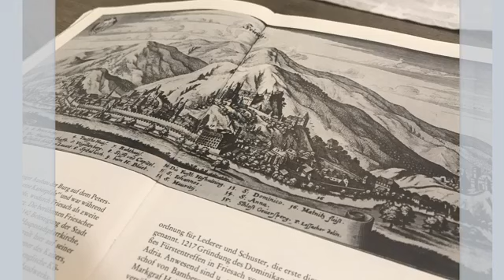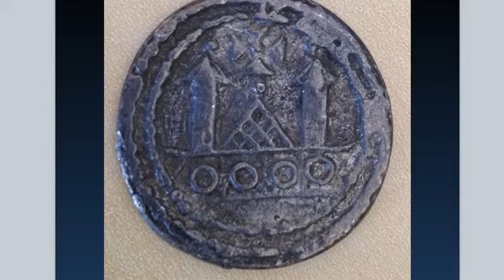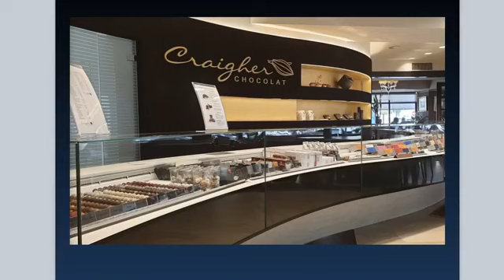Friesach in Kärnten : online Besichtigung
Friesach, die älteste Stadt Kärntens, ist die Stadt der Burgen.
Wir zeigen Ihnen anhand von Fotos die interessantesten Sehenswürdigkeiten, Moderation: Ernst Bauer,